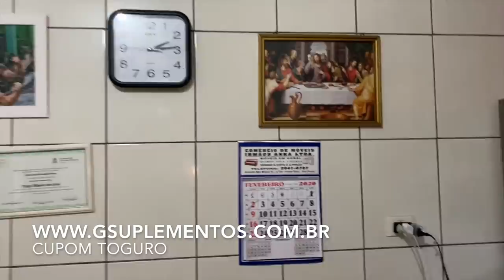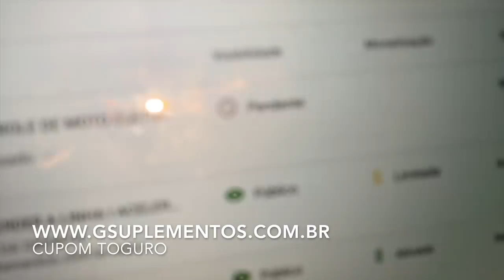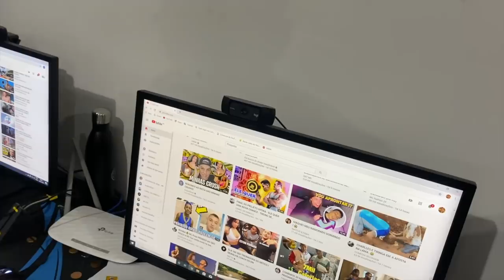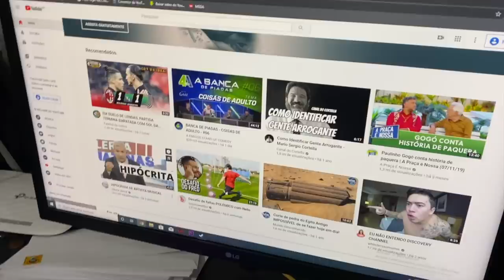ELE MERECE UMA OPORTUNIDADE